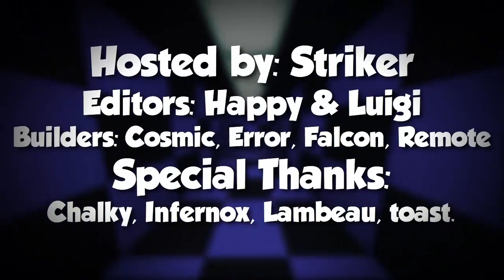"Strike-Out GOLF!" - The Strike-Out Game Show Season 12 Episode 9 (Minecraft Game Show)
Builders: Falcon / Error / Striker / Cosmic / Remote